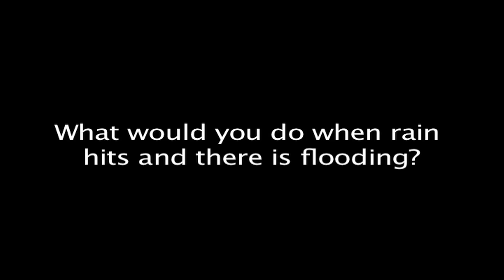Puddles! (w/ Go Pro HD Hero)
**AWESOME BeRAD Stuff Below!**

Send Me Stuff:
United States

**FAQ:

What bikes do you have?
-2014 Yamaha fz09
-2015 Yamaha wr450f supermoto
-2016 Yamaha yz250x
-2003 Yamaha ttr90